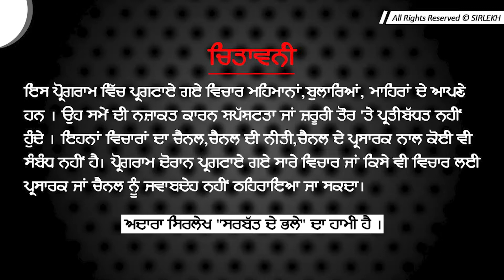Kisan song | Sirlekh